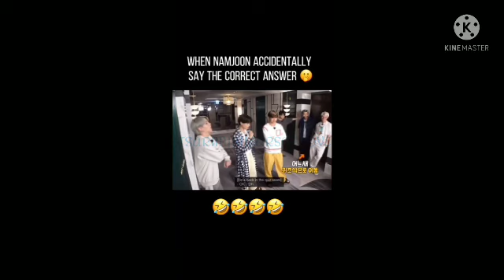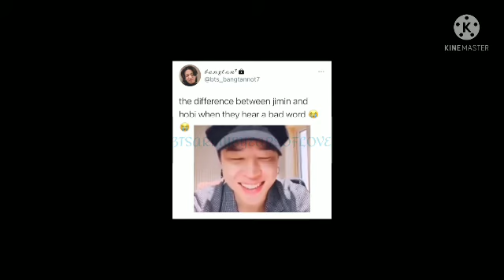JIMIN SPECIAL TIKTOK COMPILATION 💜 #3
TIKTOK COMPILATION
JIMIN ver.